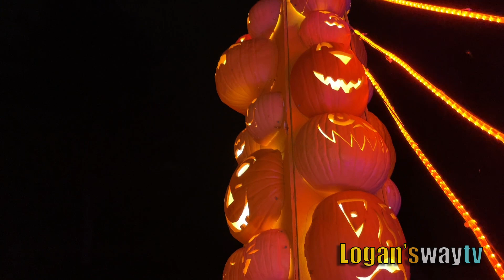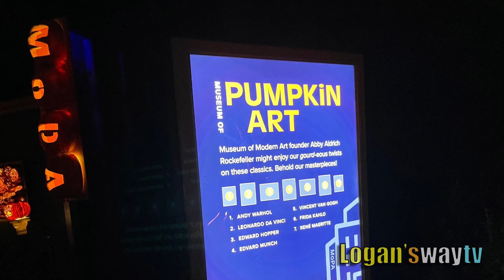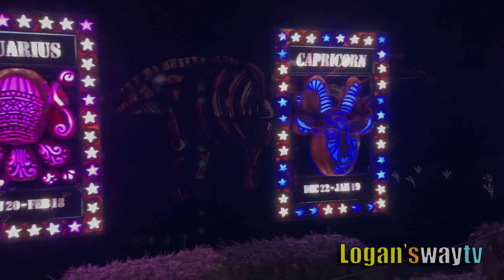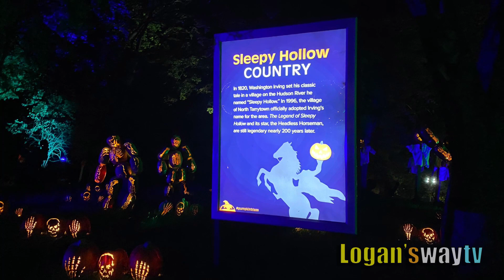Halloween Pumpkin Night Lights @ the Blaze